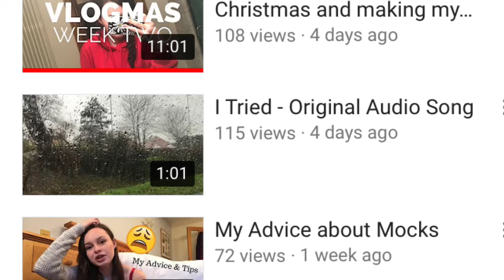Christmas hacks// Useful hacks at this time of the year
About me-
Who am I? I'm an Australian teenager who loves filming videos, playing sports and singing/dancing but sucks at the last two things I just said 😂
What do i film on? I film on my iPhone 6S
What do I use to edit? I use iMovie on my iPhone.

[Sub Count:2703]